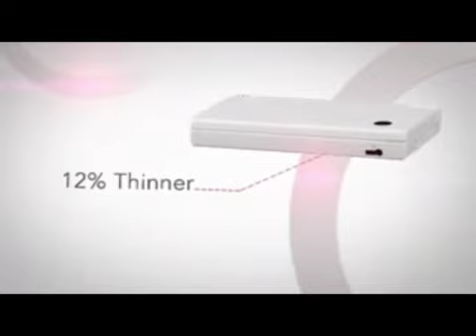Nintendo DSi trailer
North America
Release date: April 5, 2009
Colors available: Black and Blue
Price: $169.99

Canada:
Price: $199.99

UK:
Release date: April 3, 2009
Colors: Black and White
Price: £149.99

Australia:
Release date: April 2, 2009 (finally, Aussie doesn't get the shaft)
Price: AU$299.99 (okay Aussie got screwed once again)